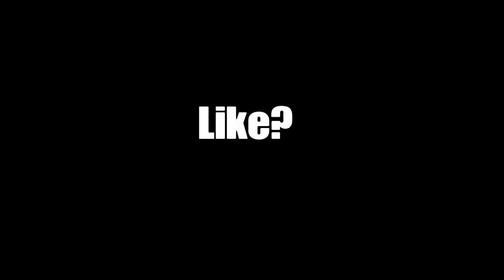Im The Man😏 +Best 60FPS Double Claw linear Settings